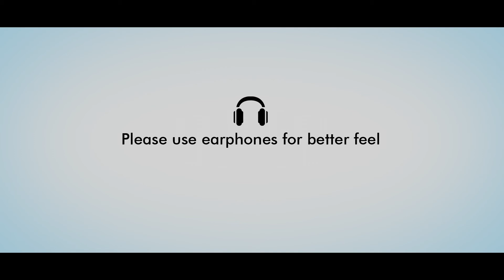The Bell - BTS Video | Asha Rani | Ashwin Hassan | Raghukumar OR | PRK Audio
Presenting "The Bell" Official Short Film BTS Video

Movie Credits:-

Short Film Name : The Bell
Director : Raghukumar OR
Production House : Raghukumar Films
Producer : Thimmaraju SH, Lakshmikantha OR And Raghukumar OR
Starring : Asha Rani, Ashwin Hassan, Bhavani Prakash, Ramya Krishna, Manoj Puttur, HMT Vijay, Jagruthi, Muktha, Pushpadanth

Cinematography : Rishikesh
Editor : Umesh RB
Dialogue Writer : Shailesh Raj
Effects : Rajan
Singers : Parvez Ahmed
Lyrics : Raghukumar OR, Renukumar BP
Vfx : Daya MB
Associate Director : Renukumar BP
Dubbing Engineers : Jayachandra
Technical Executive : Badarinath Venkatesh
Costume Stylist : Raghukumar OR
Costume Team : Shabeer
Make-Up : Kantharaj, Chethan
Production Managers : Nandeesha KH
PRO : Harish Arasu
Publicity Design : Ashwin Ramesh, Rakesh Rocky
Team PRK Audio: Satish V, Gururaj R Gangemane, Badarinath Venkatesh